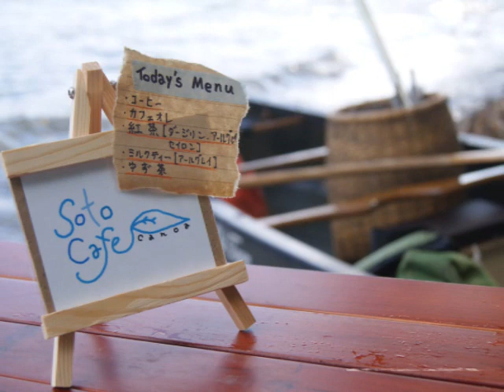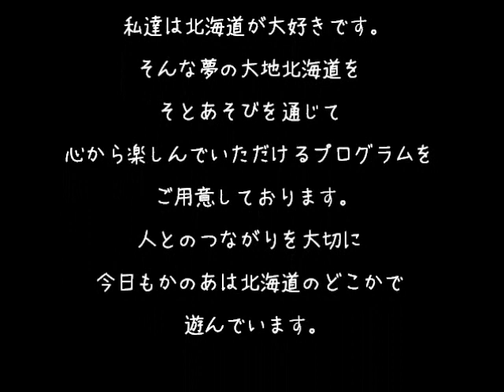支笏ガイドハウス かのあ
支笏ガイドハウスかのあの紹介ムービー